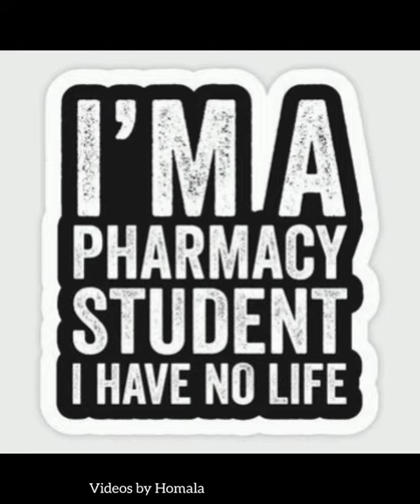Dpz For Pharmacy Students